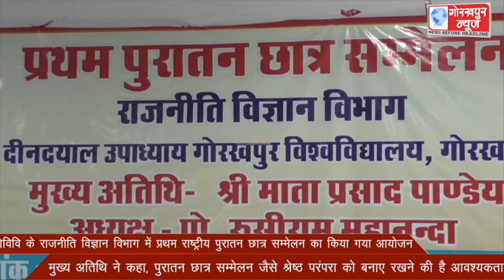गोविवि के राजनीति विज्ञान विभाग में प्रथम राष्ट्रीय पुरातन छात्र सम्मेलन का किया गया आयोजन,मुख्य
गोविवि के राजनीति विज्ञान विभाग में प्रथम राष्ट्रीय पुरातन छात्र सम्मेलन का किया गया आयोजन,मुख्य अतिथि ने कहा, पुरातन छात्र सम्मेलन जैसे श्रेष्ठ परंपरा को बनाए रखने की है आवश्यकता